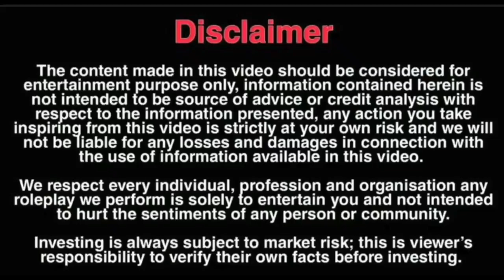मैं उसने आज जान ते मार दुंगा | Prank on bhai | HD Prank | Himanshu Darolia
Follow krlo instagram par 👇🏻